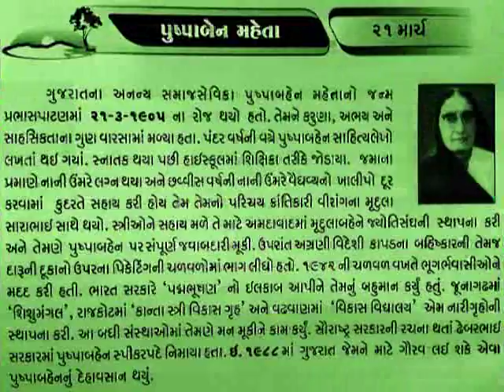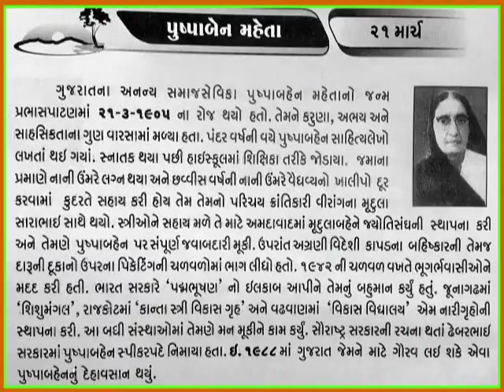પુષ્પાબેન મહેતા 21 MARCH Smt Pushpaben Mehtaઆજનો દિનમહિમા-@vasant teraiya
21 MARCH Smt Pushpaben Mehta આજનો દિનમહિમા-માનવપુષ્પોની મહેક-L V JOSHI, JUNAGADH